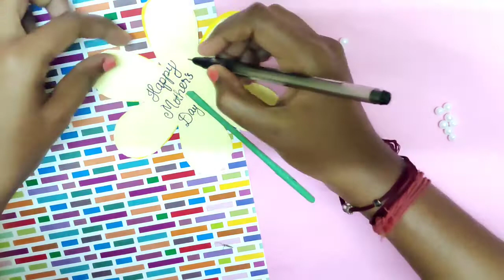DIY Flower Card for Mother's Day | Handmade Greeting Card | Mother's Day Special | DIY with Minnie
Happy Crafting!!